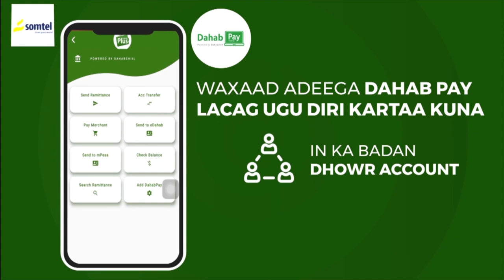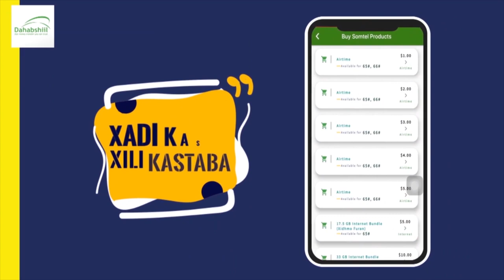Wasiirka horumarinta Beeraha JSL ayaa ka hadlay isbedelka Cimilada iyo ilaalinta Cuntada iyo xaal...